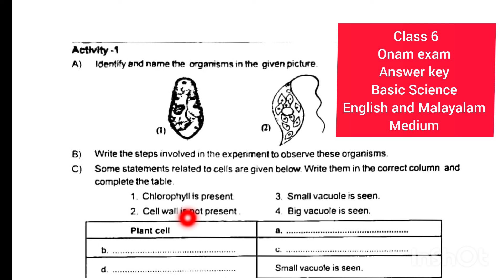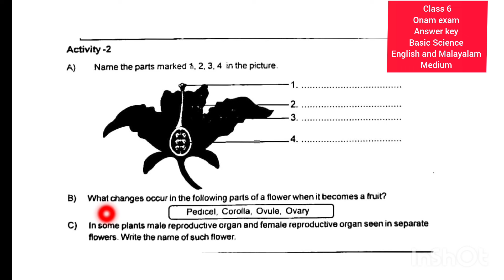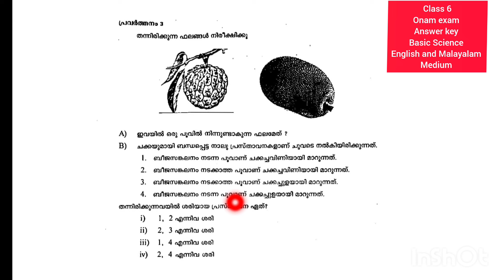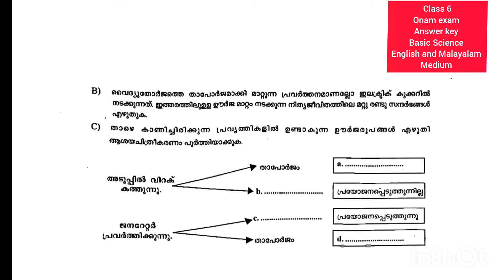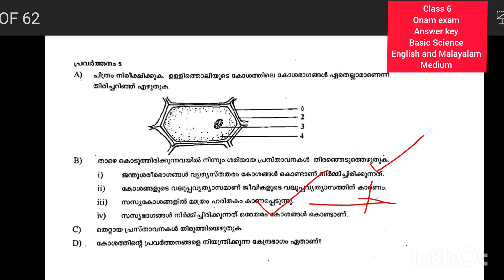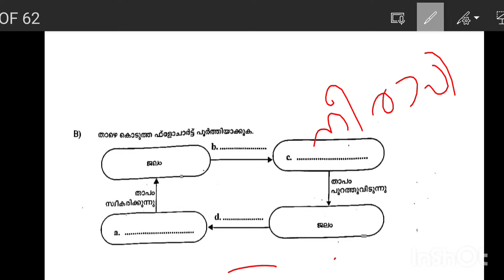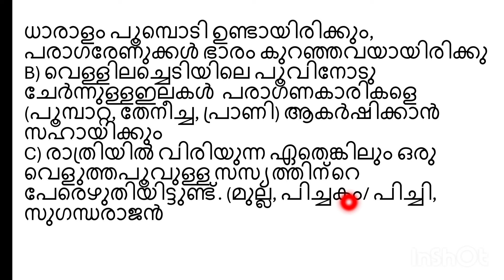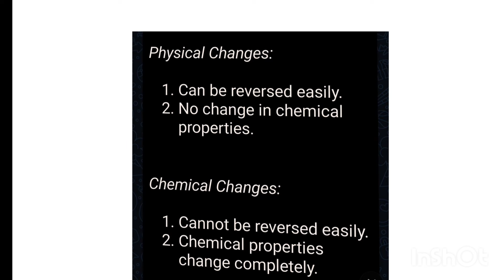Class 6 basic science Onam Exam Question Paper 2024|Std 6 basic science First Term 2024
Class 6 basic science Onam Exam Question Paper 2024|Std 6 basic science First Term 2024 onam_exam, basic science, class 6 Onam, online class